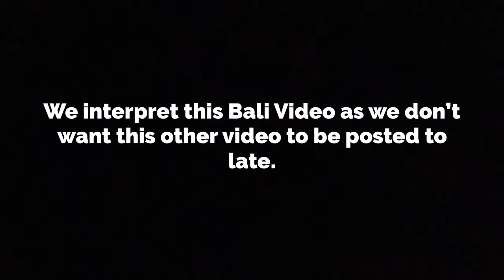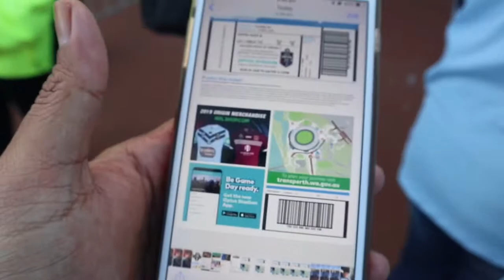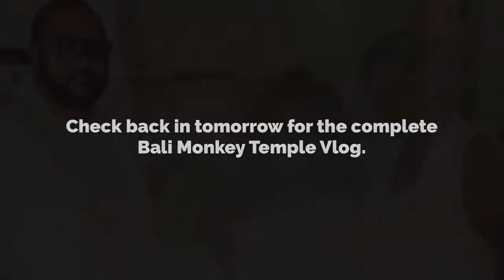STATE OF ORIGIN INTERRUPTS OUR BALI MONKEY TEMPLE VLOG | 4 FREE TICKETS FOR OUR SUBSCRIBERS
We arrived from bali, and went straight to the state of origin here in Perth for the first time. So we met up with our subscribers and they all went for the Blues, cheeeeehooooo

Thank you to NRL and Tourism WA for your support.

Check in tomorrow for our Monkey Temple Bali Vlogs.

Cheeeeehooooo

Blessings 😍😍